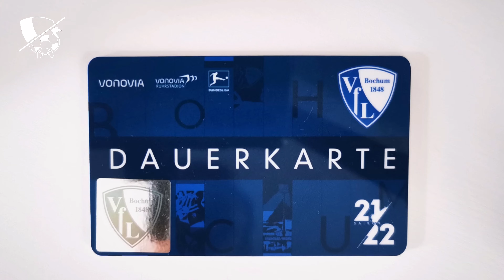Historische Heimpleite aber mega Support 💪🏻🔥💙 Bochum - Bayern 21.08.22 | Vlog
Leider nichts zu holen für den VfL..

Aber die Stimmung.. ÜBERRAGEND!

VfL Bochum Vlog